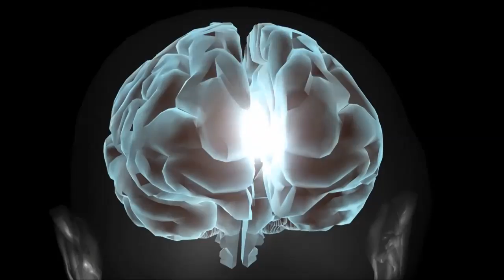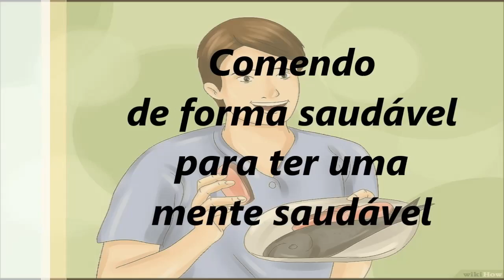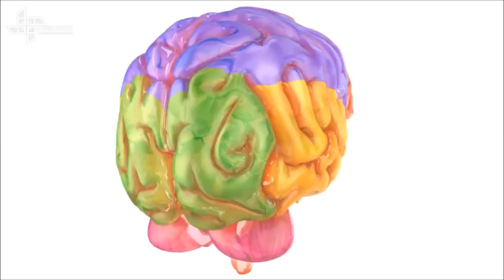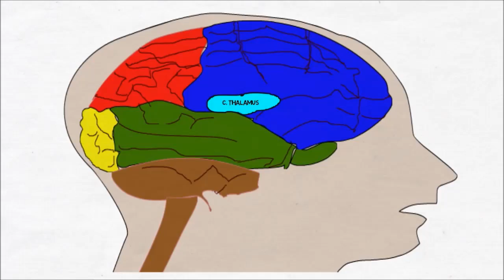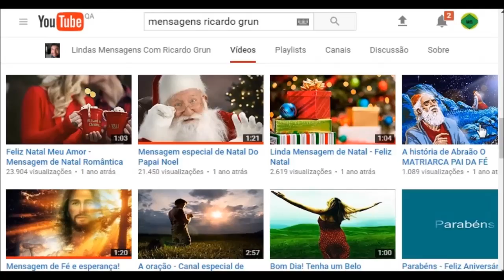Como Proteger a Mente Com Alimentos Para o Cérebro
CONTA POUPANÇA PARA DOAÇÕES AO PROJETO AMAI:
AGENCIA 0296
OP 013

Alimentos para o cérebro
alimentos para quem tem problema de cabeça
alimentos para evitar demência mental
problema de cabeça ficando louco
tratamento natural doenças mentais
doenças mentais
tratamento natural transtorno mental
saúde da mente
saúde do cérebro
tratamento toc
tratamento ansiedade
tratamento descontrole mental
tratamento natural movimentos involuntários
tic movimentos involuntários
tratamento cura movimentos involuntários
cura esquizofrenia problema mental
problemas de cabeça
canal minha saúde curas naturais com ricardo grun